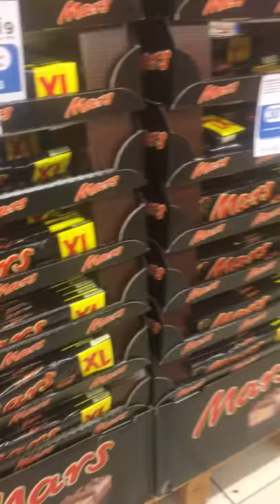Buying French chocolate, Toys, cakes in the market of Paris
Shannon and Charlotte are two sisters. they are visiting the kid worlds and having fun. they like to share their videos for friends.
Debauve & Gallais
Maison Pralus
Gérard Mulot
Jacques Genin
Jean-Charles Rochoux
Jean-Paul Hévin
Michel Cluizel
Patrick Roger
Pierre Hermé
Chocolats Richart